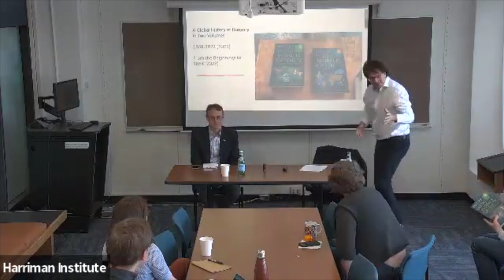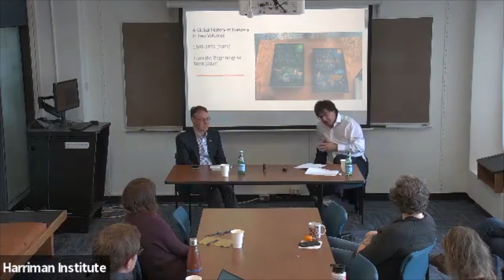A Global History of Hungary: Concept, Implementation, Reflection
Please join the East Central European Center and the Harriman Institute for a talk by István Deák Visiting Assistant Professor Ferenc Laczó.

The recently released volumes of Magyarország globális története (A Global History of Hungary) are the joint product of 159 scholars from a host of disciplines. Together, they explore the history of an East Central European country in a truly global perspective for the first time. The two volumes cover developments from the formation of the Pannonian Plain and the early spread of human settlement and agriculture, through the emergence of world religions and the era of European colonialism and imperialism, all the way to key issues in the multipolar and contested globalization of our days. This narrative arc already suggests why such a global history of Hungary may be urgently needed today: to reinterpret in a substantial and nuanced manner, for our age of manifold interconnections, the place and various roles of Hungary and Hungarians in the history of the world.

More specifically, the 203 chapters included in A Global History of Hungary capitalize on four key insights. First, East Central Europe has tended to be a semi-peripheral area in the global scheme of things, and it has thus been much closer to the global average than some of the parts of the world on which much of recent global historiography has focused. East Central European countries have also developed numerous and still underexplored intercontinental connections outside the Western core that should be of special interest in our age of global multipolarity. At the same time, it can be assumed that this diverse area, as a rather peripheral part of Europe in a formerly largely Eurocentric world, has played the role of a “secondary colonialist” for significant parts of modern history – a topic that needs to be researched in detail and critically scrutinized. Moreover, the predominant transnational orientation of this suburb of Europe has shifted repeatedly and sometimes dramatically, creating a complex pattern of legacies – or “continuities in discontinuity” – that can only be properly analysed through a transnational history on the longue durée.

In this presentation, co-editor Ferenc Laczó will reflect on the agenda to embed Hungarian history comprehensively in global frameworks. He will discuss the specific ways in which this agenda has been implemented, not least to explain how the contributing authors have taken up and adapted a recent Western European approach to historiography, what challenges this has entailed, and what opportunities such a process of adaptation to East Central Europe offers.